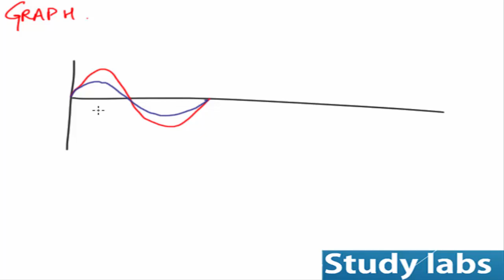OverDamped, UnderDamped and Critically Damped Vibration - Lesson 14 in Hindi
for Gate and IES exams as well as for semester exams

learn about key concepts with the help of experiments